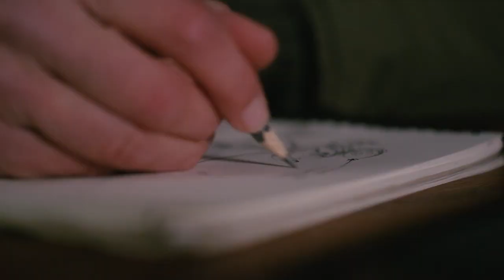"Mickey 90" Michael Bosanko Light Graffiti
The making of Mickey Mouse with light graffiti for his 90th anniversary. DoP Rowan Biddiscombe. Artist Michael Bosanko